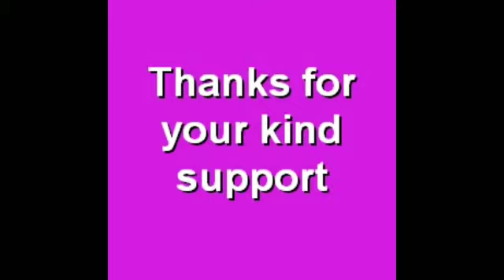HAPPY TANGALES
ITS VERY USEFUL METHODS TO INCREASE KIDS CONCENTRATION...